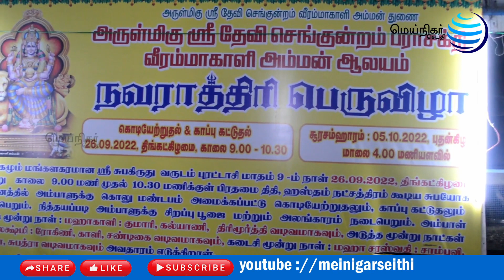பராசக்தி வீரம்மாகாளி அம்மன் ஆலயத்தின் நவராத்திரி சூரசம்ஹார விழா